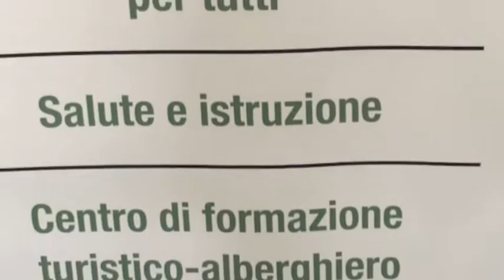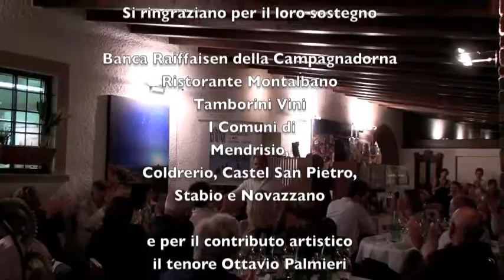1993-2013 FSM Fondation Suisse Madagascar 20° anniversario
Festeggiamenti della FSM in occasione del 20° anniversario di aiuti alla popolazione dell'Isola malagasy